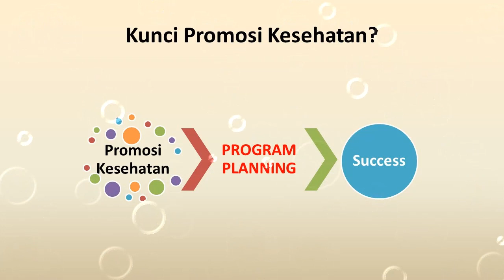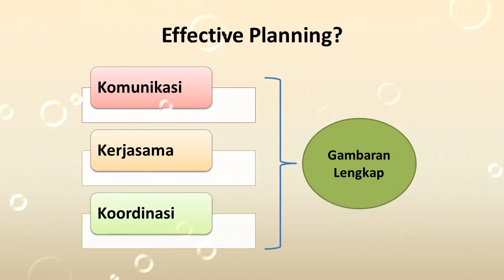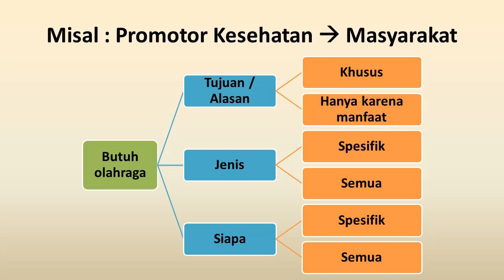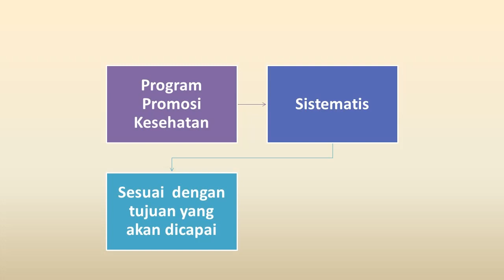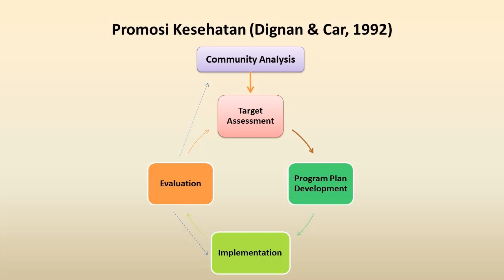Bagaimana cara melakukan promosi kesehatan yang baik?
Materi dalam vido ini membahas tentang bagaimana langkah-langkah melakukan promosi kesehatan menurut Dignan & Carr